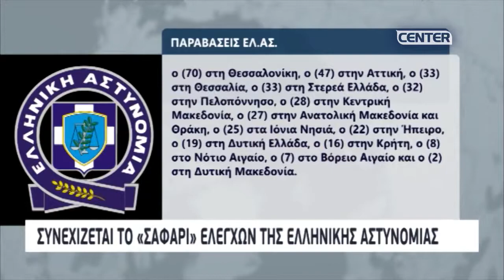Συνεχίζονται οι έλεγχοι της Ελληνικής Αστυνομίας για την τήρηση των μέτρων